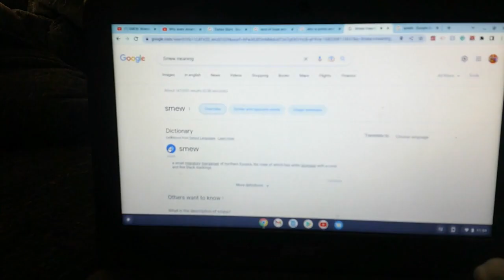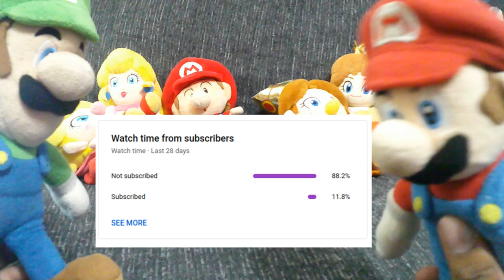What is SuperMarioEvanWatlington (2023)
the ones whose new to my channel!

Welcome to SuperMarioEvanWatlington